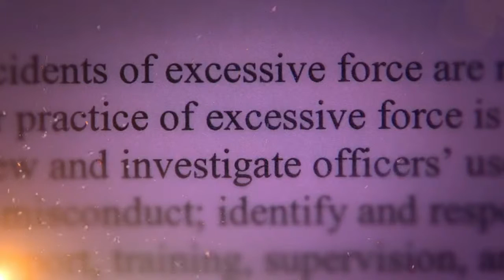Road to Reform | What are Cleveland police doing wrong? How Crisis Intervention Training is supposed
Nationally recognized experts at the Crisis Intervention Team Center, based in Memphis, Tenn., agree that weaknesses in Cleveland’s program stem from “having become more of a training program—which doesn’t include some of the layers that make CIT successful.”